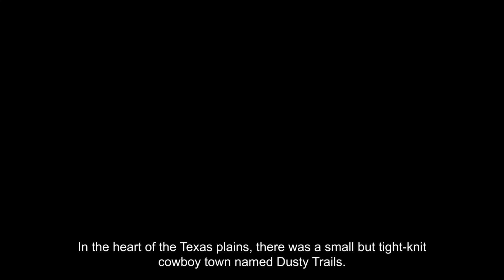Saddle up for the Best New Country Playlist | 1 Hour of Cowboy Music Art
You've come to the right place! In this video, we'll be playing some of our favorite Cowboy music for an hour. This will help to elevate your soul and give you a sense of calm and relaxation.

Whether you're looking to wind down after a long day or just need some country music to help you relax, this video is for you. We'll play some of our favorite country music tunes to help you unwind and get your soul Elevate!